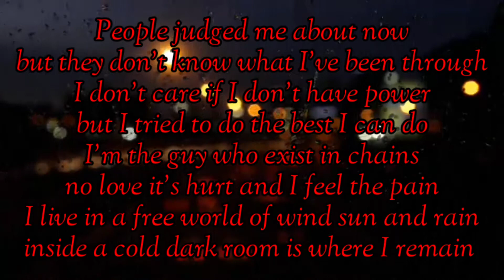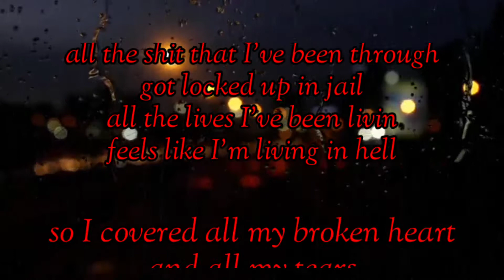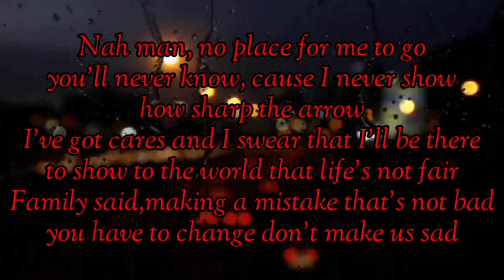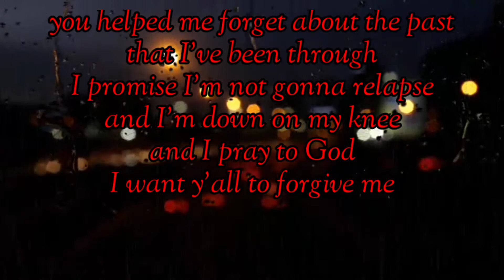ReBourne_Alotto_Pain_(Official-Lyrics-Video)-prod by_Pendo